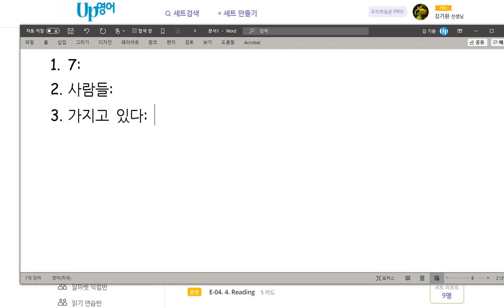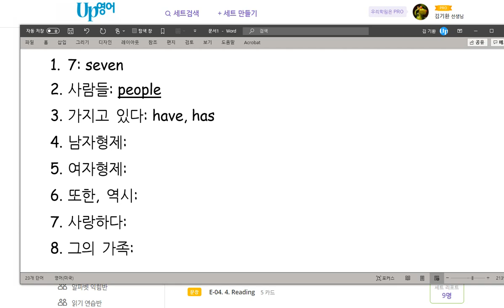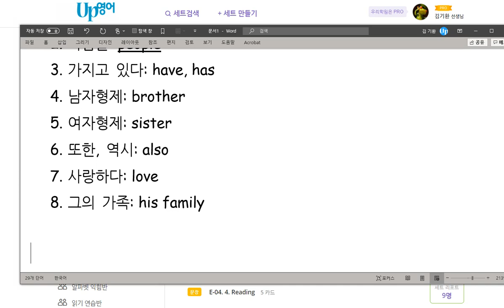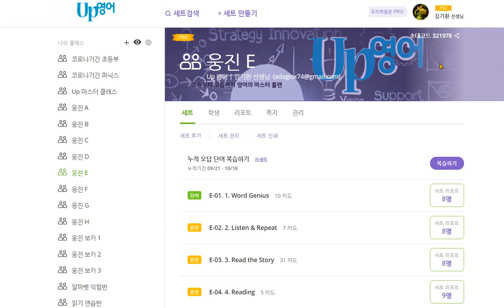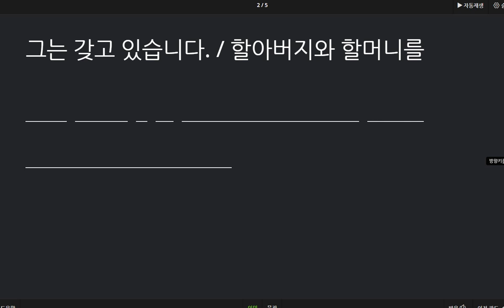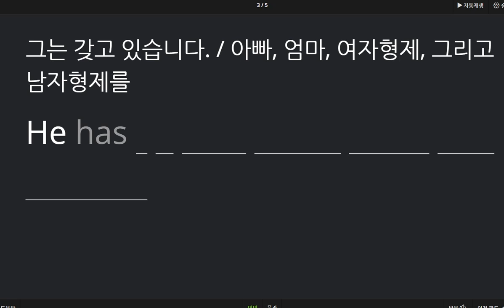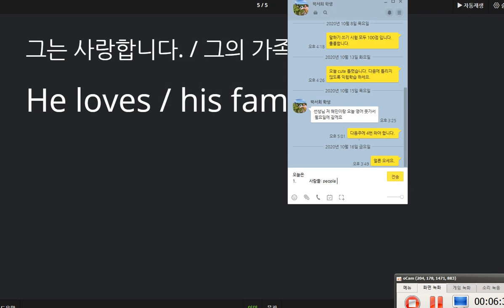박서희 2020 10 19 칭찬 말하기 쓰기 성취도가 매우 높아졌습니다